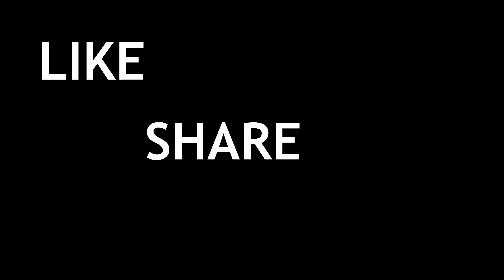Funny Dogs To Laugh All Day🐕🐩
Pets, cats, kittens, dogs, puppies, cute, cuteness; and other pets, doing everything with their owners. Jokes, mess, play, jump, sleep, fall, eat, drop things, play dead, live funny situations, compilation and much more...
We love a four-legged friend to brighten our day.
Pets are life, they are joy, they are company, they are guaranteed fun.
And most importantly, they are pure love...

Like this video and others on the channel
New videos Monday, Wednesday and Friday at 1pm
Vídeos novos segundas, quartas e sextas às 13h